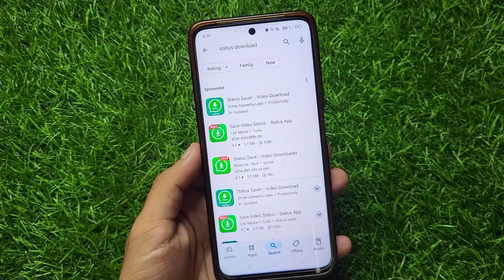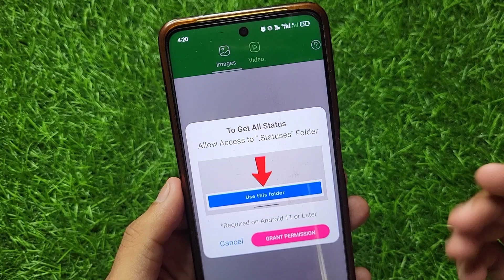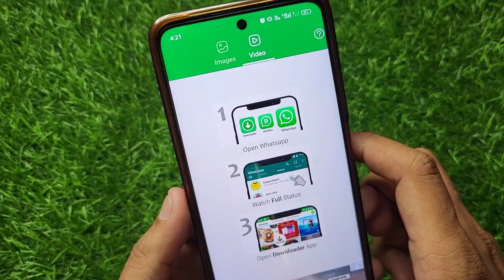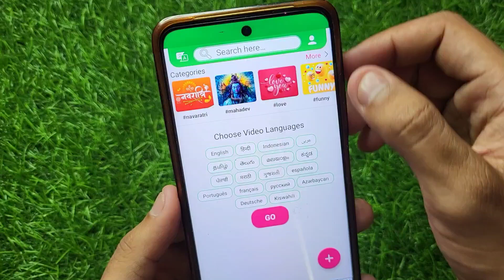Whatsapp status download kaise kare | Whatsapp status kaise download karen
Whatsapp status save kaise kare

Whatsapp status kaise download karen Whatsapp status kaise download karte hain व्हाट्सएप स्टेटस कैसे डाउनलोड करें
gallery mein
Whatsapp status kaise download kare bina kisi app ke
Whatsapp status kaise download kare kisi aur ka Whatsapp status kaise download kare 2024 Whatsapp status kaise save kare
Whatsapp status kaise save kare gallery mein

1) Whatsapp status download kaise kare
2) Whatsapp status download
3) Whatsapp status kaise download karen
 4) Whatsapp status kaise download karte hain
6) Whatsapp status kaise download kare gallery mein
 7) Whatsapp status kaise download kare bina kisi app ke
8) Whatsapp status kaise download kare file manager
9) Whatsapp status kaise download kare kisi aur ka
 10) Whatsapp status kaise download kare 2024 11) Whatsapp status kaise save kare
12) Whatsapp status save kaise kare
 13) Whatsapp status kaise save kare gallery